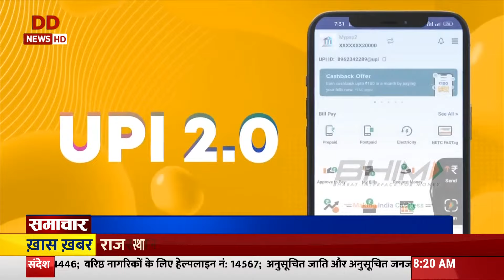Special report on the role of BHIM App in transforming India into a digital nation